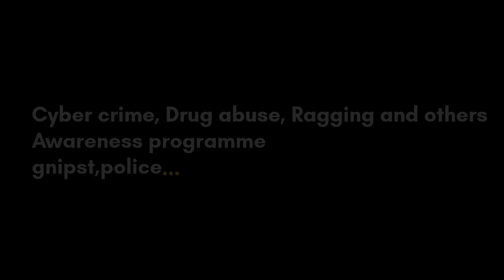GNIPST FOUNDATION DAY - AWARENESS PROGRAMME ON CYBER CRIME, DRUG ABUSE, RAGGING AND OTHER SOCIAL..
cyber security awareness program
internet safety for youth
cyber security
awareness program
internet safety for children
internet safety tips
environmental protection
environmental protection campaign
environmental awareness
video awareness
gnipst foundation day
drug abuse
cyber crime
gnipst
gurunanak
ami shyamal
police
speach
ragging
social awareness
18th birthday of GNIPST gurunanak institute of pharmaceutical science and technology
bengali